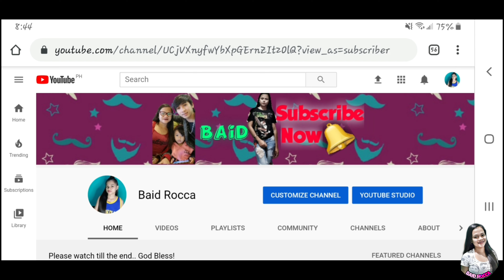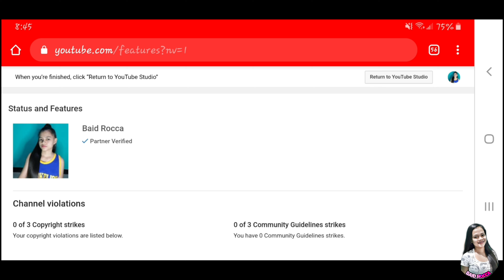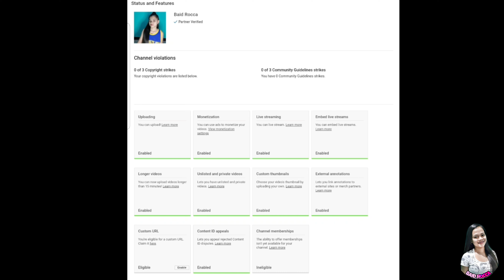BAKIT DI MA SEARCH ANG YOUTUBE CHANNEL KO? | BAKIT DO KO MAKITA YOUTUBE CHANNEL KO? 2020| Baid Rocca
Let's do this, Here we go , Tara na!

My Channel is all about my Lifestyle, Vlogs and Travels.